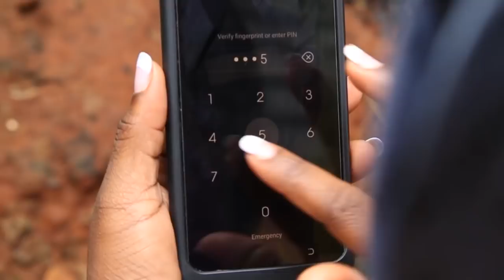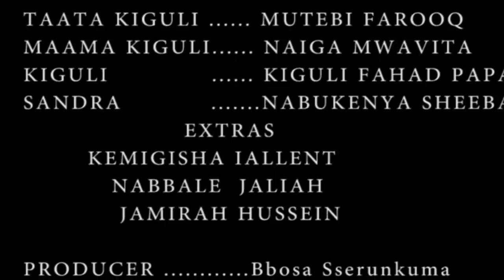KIGULI (SUGAR ADDICT) EPISODE 6